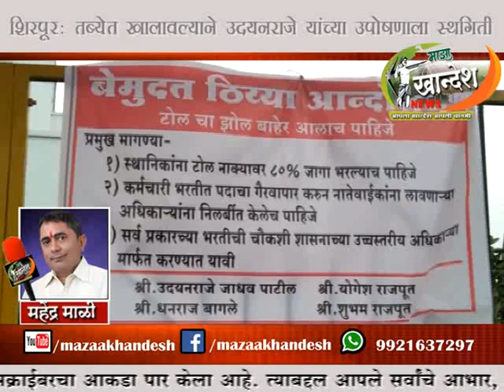शिरपूर : उदयनराजे यांची तब्येत खालावल्याने उपोषणास तूर्तास स्थगिती